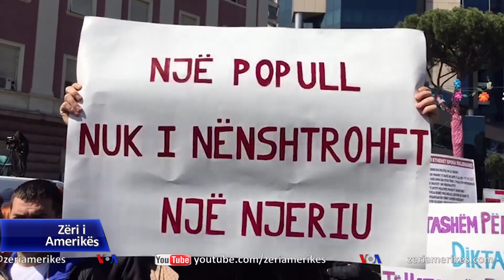Protesta e tetë në Tiranë kundër rritjes së çmimeve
Mijëra qytetarë morën pjesë sot në Tiranë në protestën e tetë kundër rritjes së çmimeve për karburantet dhe ushqimet. Qeveria ka shpallur një paketë subvensionesh për pensionistët, transportin dhe bujqësinë si dhe po mbikëqyr çmimet e naftës dhe ushqimeve, por ato vlerësohen si të pamjaftueshme